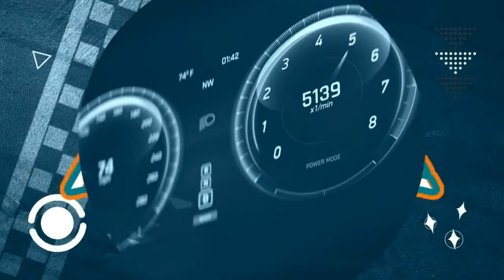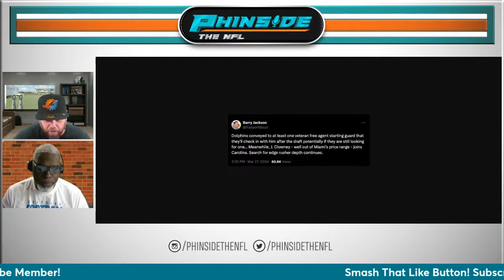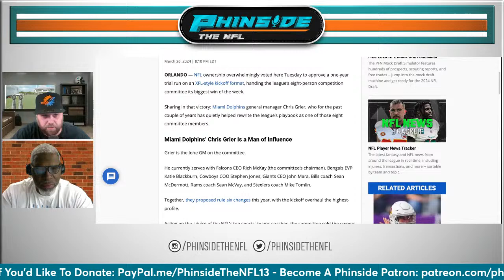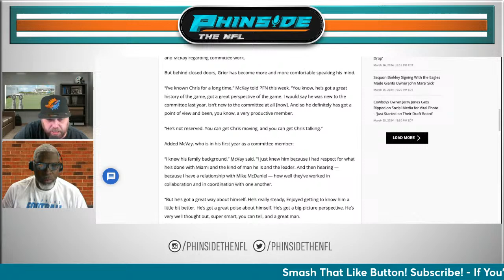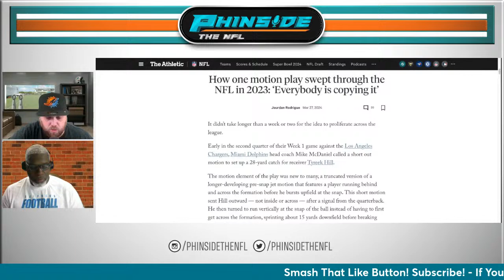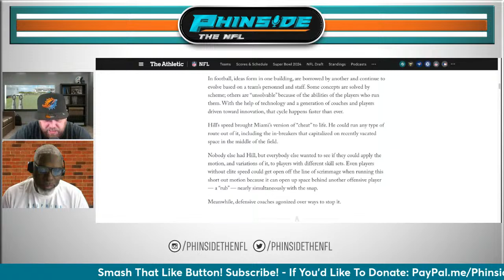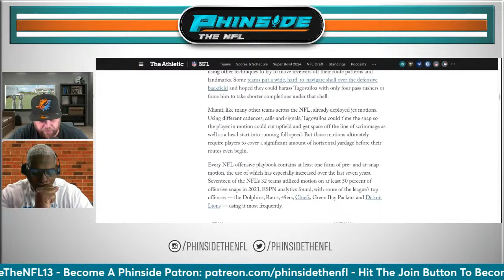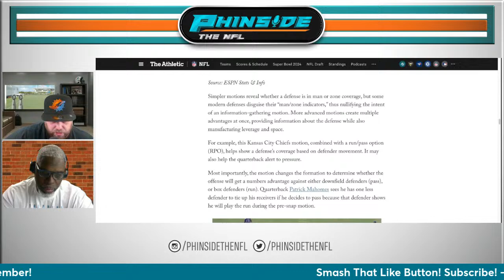Miami Dolphins Reveal Potential Strategy For The 2024 NFL Draft?!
On this episode of The Phinish Line, hosts Reason and Legendary Miami Dolphins Left Tackle Richmond Webb discuss if the Miami Dolphins may have shown their hand regarding their strategy for the 2024 NFL Draft in talking with an offensive lineman on the free agent market!

Is Chris Grier gaining power and respect throughout the league?

They'll also explore how Mike McDaniel and the Miami Dolphins changed the offensive game across the league!

Plus they'll talk about much more!

Time Stamps:

0:00 - Opening

0:50 - Intro

3:11 - Thoughts On Reaching 15K Subscribers, Is OBJ A Threat To Tyreek Or Waddle? + More!

12:01 - Did The Miami Dolphins Reveal Their NFL Draft Strategy To A Current Free Agent Offensive Guard?

25:33 - Is Chris Grier Gaining Power & Respect League Wide?

35:27 - How Mike McDaniel & The Miami Dolphins Offense Changed The Game Last Year

46:48 - Will The Miami Dolphins Regularly Break Team & NFL Records With Mike McDaniel As The Head Coach?

51:31 - Mike McDaniel Realizes There’s Levels To Winning In The NFL

57:16 - Final Thoughts